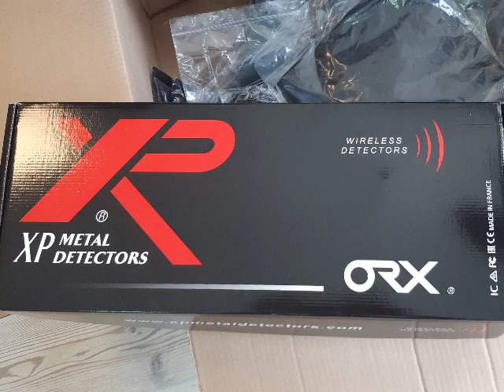le petit clin d'oeil